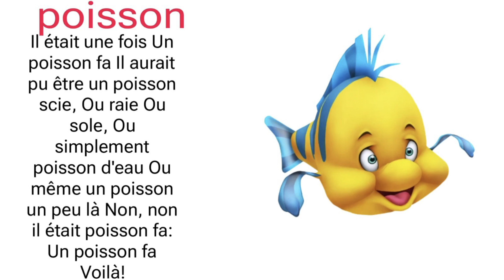poésie poisson CP CE1 CE2